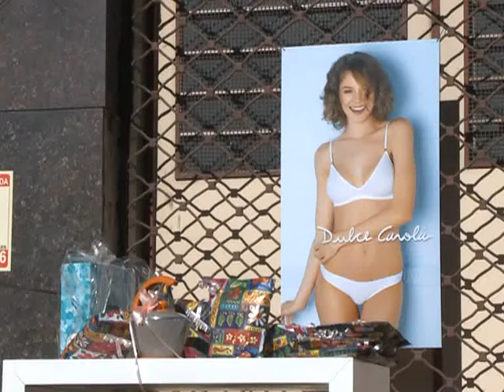FESTIVAL DE APOYO A LOS TRABAJADORES DE DULCE CAROLA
La Unión Productiva de Empresas Autogestionadas (UPEA) convocó a un festival en apoyo a los trabajadores de la firma Dulce Carola.